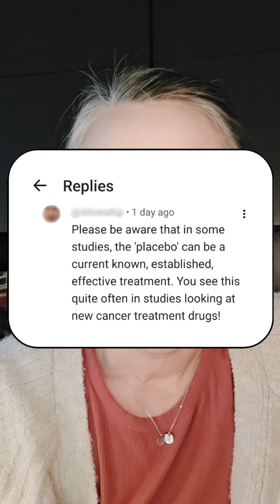Is It Cruel That Some Get Placebo in Early Onset Alzheimer's Research for Genetic Mutation Carriers?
In this video, I respond to a comment questioning whether it’s cruel that some participants in the early onset Alzheimer’s disease primary prevention trial receive a placebo.

I explain how placebo-controlled studies actually work, what “standard of care” means in different Alzheimer’s trials, and why—right now—there is no approved treatment for people who are pre-symptomatic, even when we know the disease is already developing in the brain decades before symptoms appear.

Participating in research comes with trade-offs. This is one of them. But if being part of this process helps move us closer to preventing or delaying Alzheimer’s disease, it’s worth it to me.

Some background:
I'm a 41-year old mother of two, genetically destined to develop early onset Alzheimer's like my Dad did, due to a genetic mutation. I'm just beginning to participate in a new clinical trial aimed at preventing Alzheimer's disease by intervening early.

To learn more, watch the other videos on my channel.